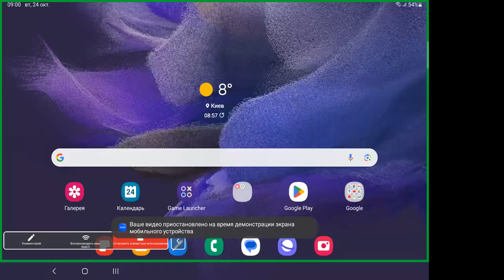Anticipating stochatic calculus. Lecture 2. Dorogovtsev A. A.